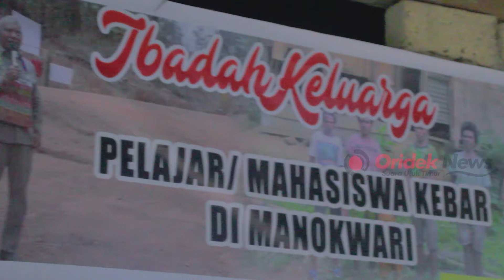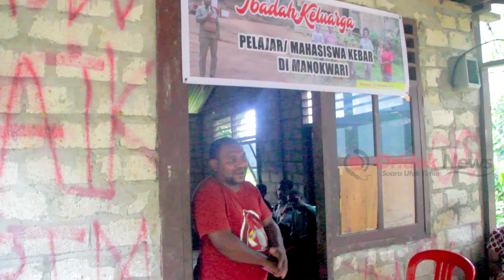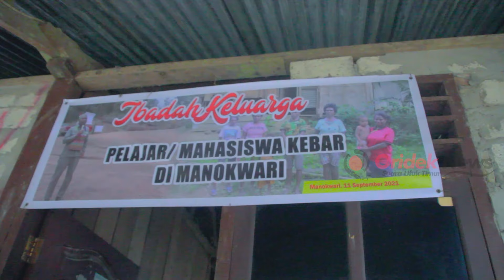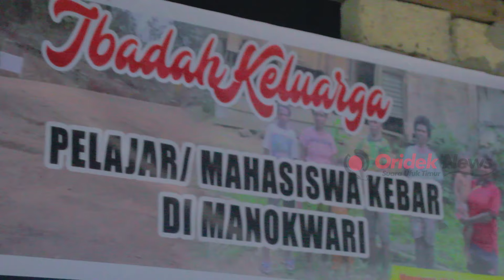Respon Cepat Gubernur Mandacan, Asrama Pelajar Mahasiswa Kebar Segera Direnovasi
Koordinator renovasi asrama Asrama Pelajar Mahasiswa Kebar di Manokwari, Yohanes Ajoi kepada media ini mengaku, pihaknya mengucapkan terima kasih kepada Gubernur Provinsi Papua Barat, Dominggus Mandacan yang memiliki kepedulian besar dan respon yang cepat, untuk membantu mahasiswa pelajar Kebar, kabupaten Tambrauw yang ada di Manokwari.

Hasil tinjauan itu kemudian sebut Ajoi, pihaknya diminta membuat rincian renovasi asrama. Dari nilai Rp.200 juta kemudian dijawab Rp.100 juta. Selengkapnya simak pada video: